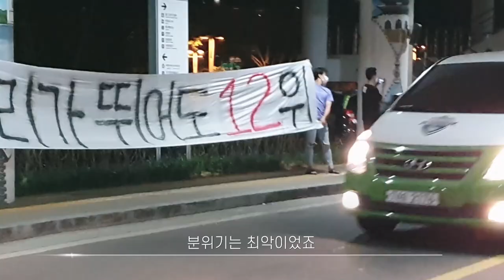예고편 | 더 높은 곳을 향해 | FC서울 2021 시즌 리뷰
기성용, 고요한 두 선수와 함께 돌아보는 2021 시즌.
12월 23일 목요일 20시 FC서울 유튜브에서 최초공개됩니다!